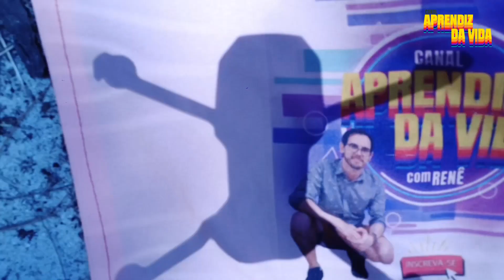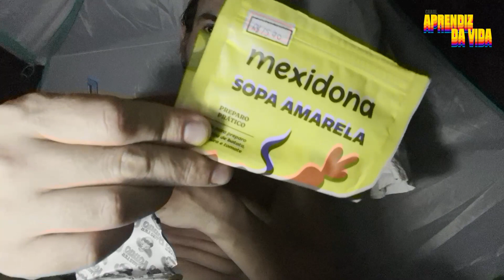Acampando no Recreio dos Bandeirantes, Rio de Janeiro, Camping Club do Brasil - Part 1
Acampando no Recreio dos Bandeirantes, Rio de Janeiro, Camping Club do Brasil

Confira como foi minha experiência acampando no campingclubdobrasil no Recreio dos Bandeirantes no Rio de Janeiro.

Preço que paguei por uma noite , barraca de duas pessoas R$ 3,50  e  $40,00 reais por pessoa, como estava sozinho ficou tudo R$43,50 , entrando as 09:00 am e saindo as 18:00 pm, me hospedeu no dia 05/11 para 06/11/23
Pagamento aceito no Dinheiro e Pix, Não tem caixa 24horas próximo aproveite para sacar dinheito antes.

Lembre-se:
Leve repelente
Protetor Solar
2 a 4L de água por dia e por pessoa
Refeições para preparo, pois não tem supermercado próximo para quem está a pé.